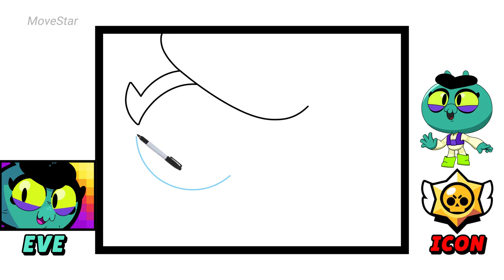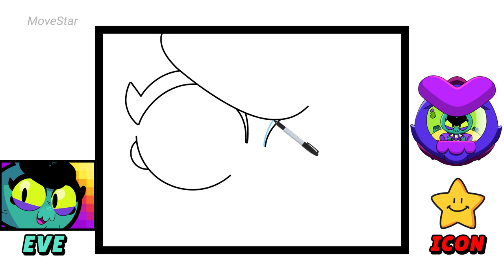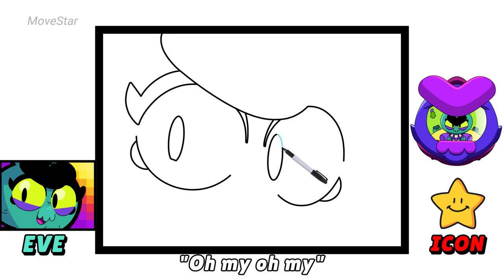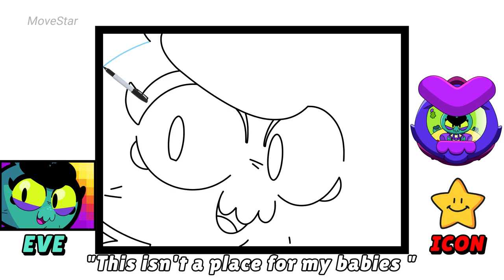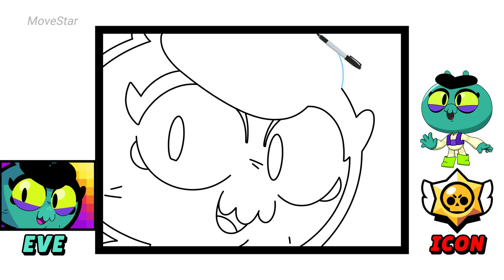How To Draw EVE ☄️ | Icon | Brawl Stars | New Brawler | Voice Lines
"Hello~! I am your forever friend"

✍❌This is not hand drawen. But it will help you to improve your drawing skills.